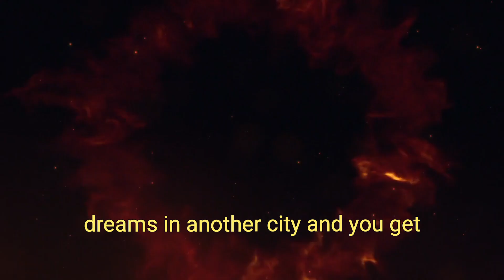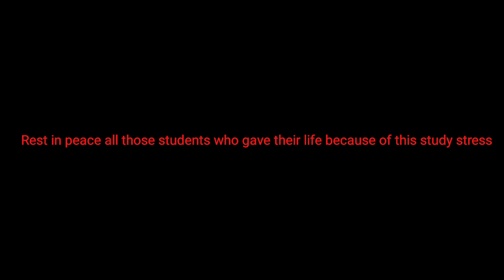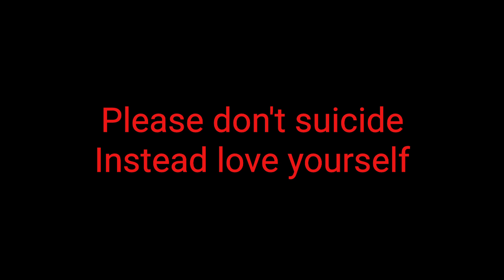students are depressed and lonely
Kota Factory takes us to the heart of India's coaching culture, focusing on Vaibhav, a young man who leaves his hometown for Kota, a city synonymous with IIT entrance exam preparation. The series masterfully portrays the pressure cooker environment faced by students, the relentless pursuit of academic excellence, and the sacrifices they make for their dreams. However, it's not all dry textbooks. We see Vaibhav navigate friendships, crushes, and the ever-supportive guidance of his teacher, Jeetu Bhaiya.  Filmed in black and white, Kota Factory creates a visually distinct world that perfectly captures the emotional intensity of this experience.

Crash Course, on the other hand, injects a dose of humor into the academic pressure cooker. Set in a competitive high school environment, the series follows a group of overachieving students as they navigate friendships, rivalries, and the college application process. Unlike Kota Factory's focus on a single exam, Crash Course explores the broader anxieties of teenagers applying to prestigious universities. It's a light-hearted watch, full of witty dialogues and relatable characters, reminding us that amidst the pressure, there's room for laughter and self-discovery.

Flames takes a more intimate approach, exploring the tension between academic dreams and the powerful pull of young love. Rajat, a brilliant student burdened by his father's IIT aspirations, falls for Ishita, a girl who challenges his focus. The series beautifully portrays the emotional turmoil Rajat faces as he grapples with balancing his love for Ishita, societal expectations, and his own ambitions. Flames delves deeper into the emotional complexities of teenage love, its vulnerability and the difficult choices it may force us to make.

While all three series explore relatable themes, they cater to slightly different preferences.  For a realistic portrayal of the intense world of competitive exams, Kota Factory is a must-watch.  If you're looking for a humorous take on academic pressure, Crash Course offers a lighter perspective.  And for an emotional journey of love, sacrifice, and self-discovery, Flames is a compelling choice.

Ultimately, these series remind us that the teenage years are a time of growth, learning to navigate dreams, pressures, and the complexities of relationships. Each series offers a unique and engaging window into this transformative time, making them worthwhile additions to your watchlist.

watch links

1. kota factory

2.  crash course

3. flames